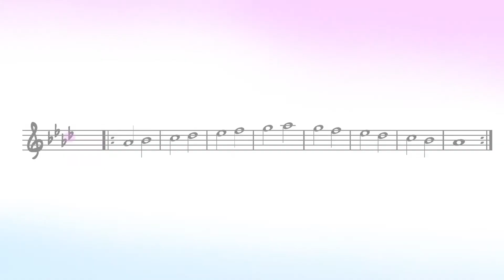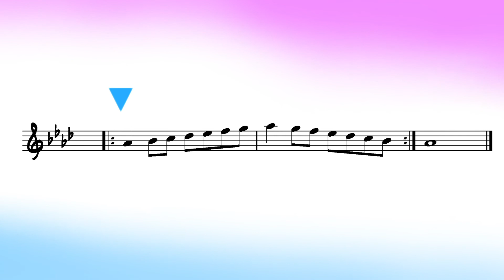A-flat Major 4 – Instruments in E-flat with Tracker (Cinematic Scales)